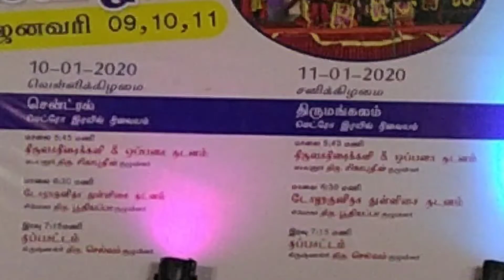My first vlog / Pongal festival celebration in Metro train saidapet/சென்னை மெட்ரோ பொங்கல் விழா.